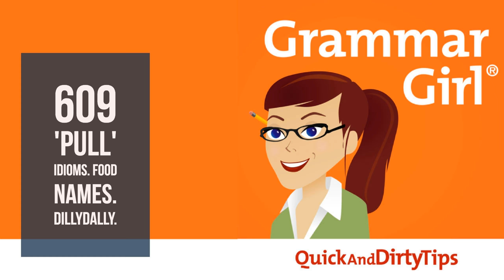Grammar Girl #609. 'Pull' Idioms. Food Names. Dillydally.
Listen to the Grammar Girl podcast right here on YouTube!

You're sure to be surprised by the origin of at least one of the English idioms we talk about this week that use the word "pull." Plus, we talk about foods that get their names from the dish in which their cooked and the difference between "dilly dilly" and "dillydally."

FOLLOW ALONG ON THE WEBSITE

Grammar Girl is part of the Quick and Dirty Tips podcast network.